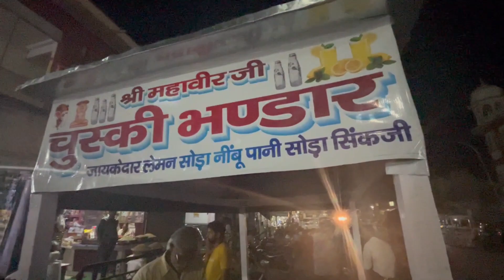Shree Mahaveer Ji | A Jain Holy place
Hello friends you watching  Offbeat yatra  channel.